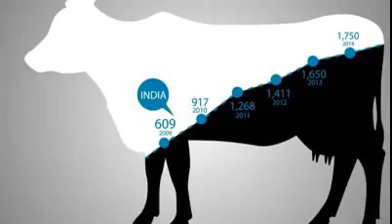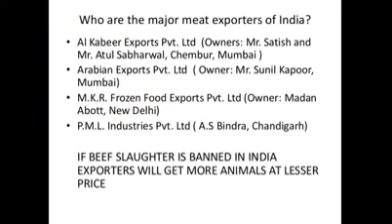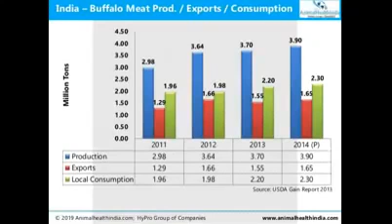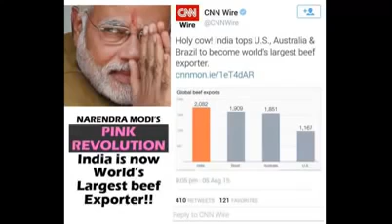New janiye beaf meat export ka raaz 2017(1)